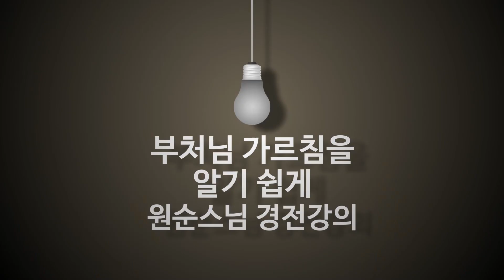신심명 강설 1강 부처님 삶 깨닫는 건 어렵지 않아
원순 스님께서 송광사 강원에서 학인 스님들께 강의하신 신심명 영상 올려드립니다.
교재는 신심명 강설(도서출판 법공양, 2019)이며 이번 영상에서는 신심명 첫 게송과 서문에 대한 법문을 들으실 수 있습니다.

至道無難   唯嫌揀擇   但莫憎愛   洞然明白
지도무난   유혐간택   단막증애   통연명백

부처님 삶 깨닫는 건 어렵지 않아
오직 하나 간택만을 꺼릴 뿐이니
미워하고 사랑하는 마음 없으면
걸림 없이 확 트여서 명백하리라.